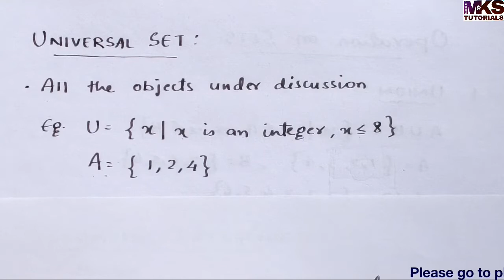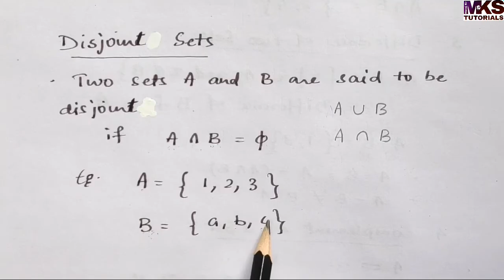9. Universal Set and Disjoint Sets | Complete Concept | Set Theory | Discrete Mathematics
Topics: Universal Set and Disjoint Sets